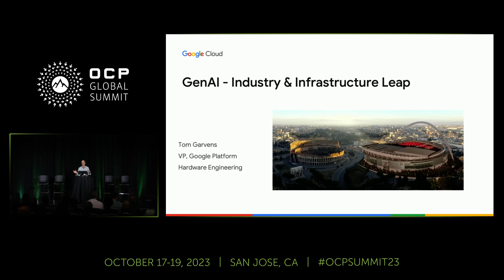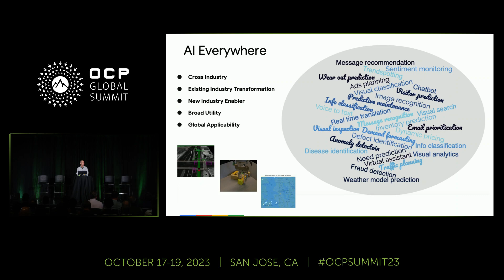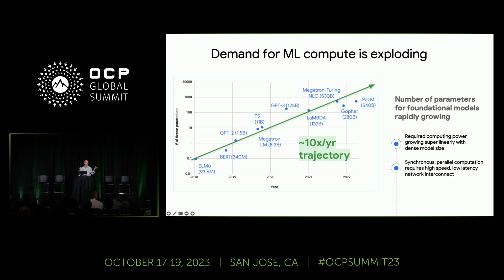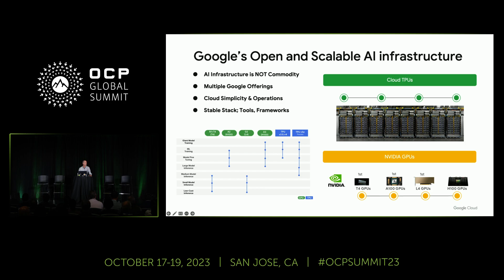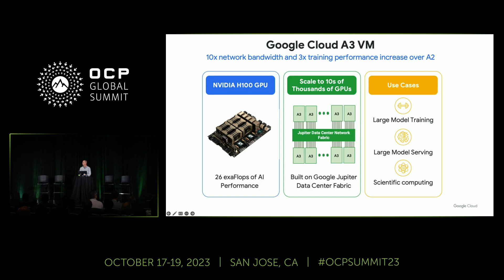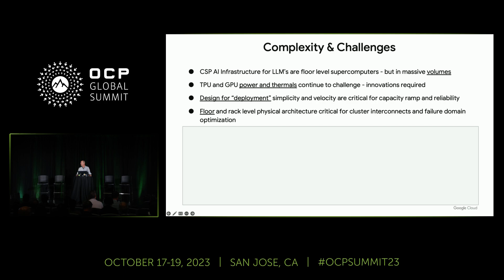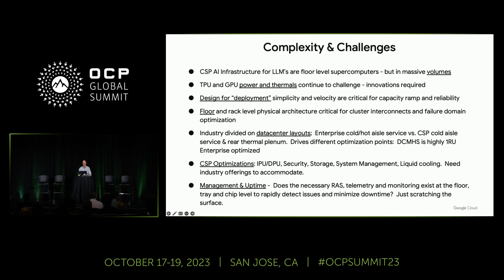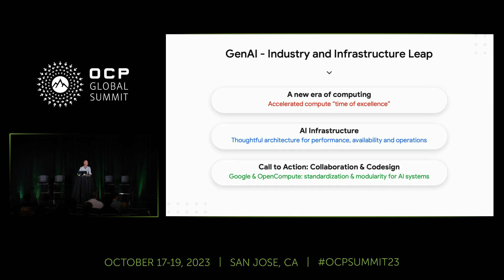GenAI - Industry and Infrastructure Leap - presented by Google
Presented by Tom Garvens (Google)